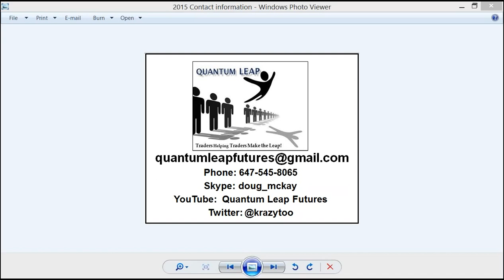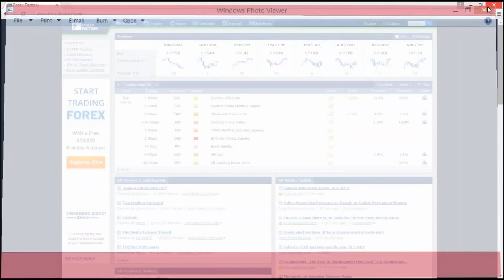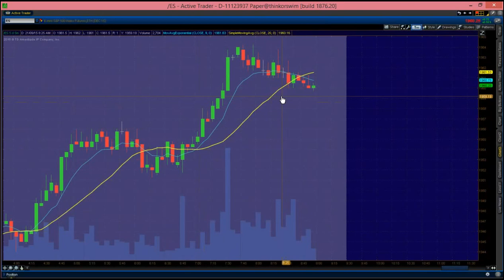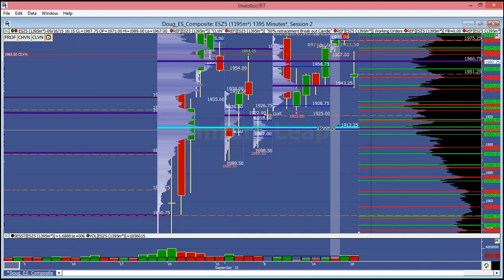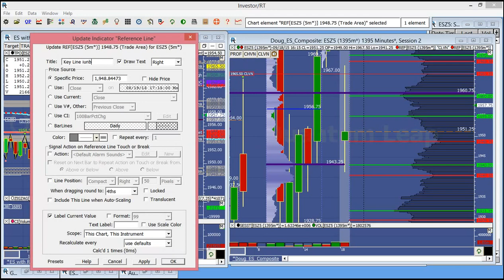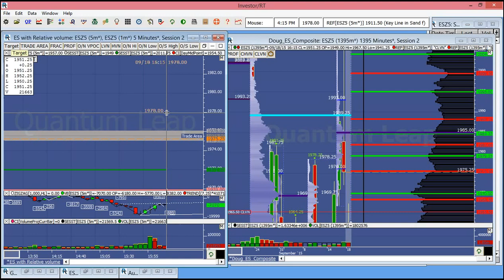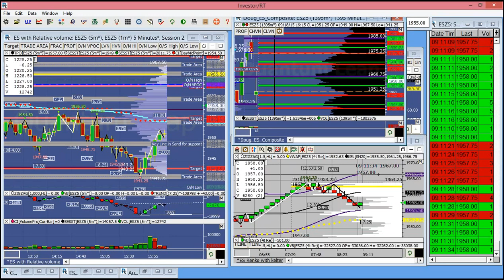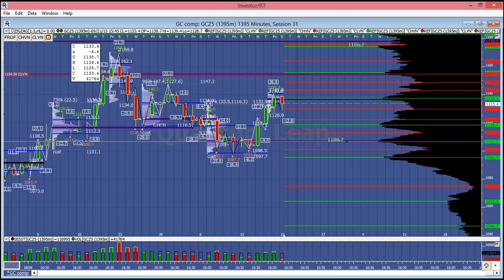premarket Trade Plan set up Mon Sept 21